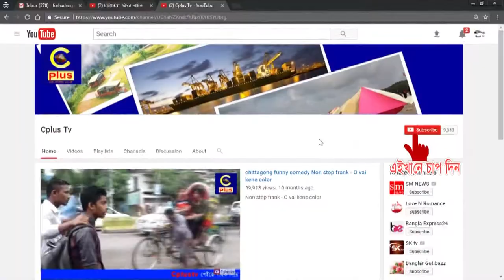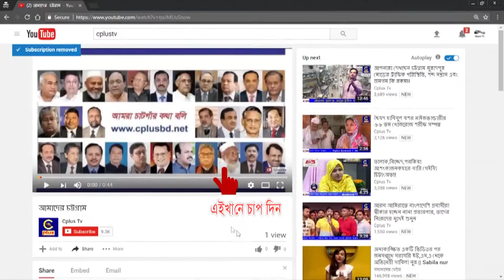আজকে চট্টগ্রাম রিহ্যাব ফেয়ারের ২য় দিনে শিশুদের জন্য চিত্রাংকন প্রতিযোগিতার আয়োজন করা হয়েছিল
আজকে চট্টগ্রাম রিহ্যাব ফেয়ারের ২য় দিনে শিশুদের জন্য চিত্রাংকন প্রতিযোগিতার আয়োজন করা হয়েছিল। প্রতিযোগিতায় অংশ নিয়েছিলো কয়েকশ শিশু